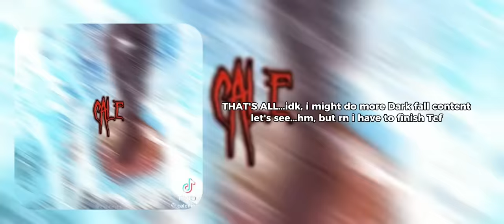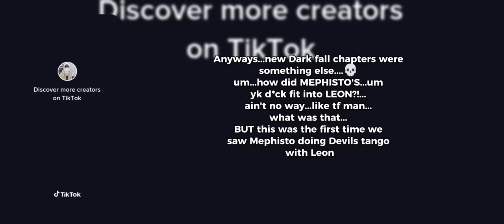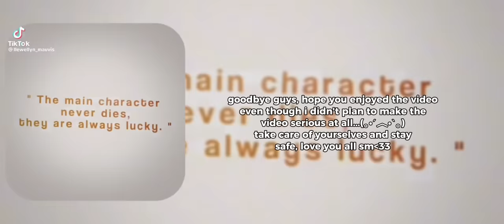Dark fall react to Leon as Random TikTok's || Part 1/1 ☆ My au